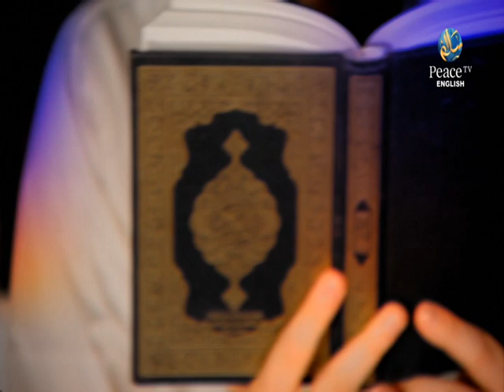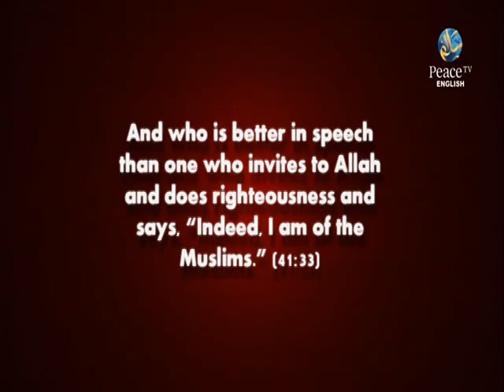The Benefits of Studying the Rules of Fiqh, Assim Al Hakeem, Part 4